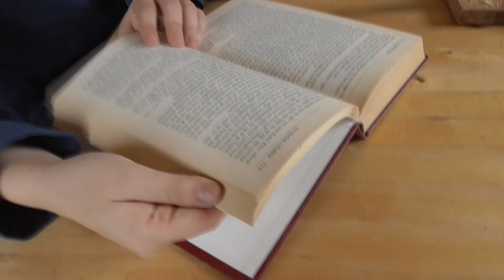APH - Norway on Coffee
What do you do if you are alone at home with two friends and you have only one afternoon left? Exactly! Shoot some random video with just some notes, without any script or storyboard within only 3 hours or less :D

Starring:
Iggy – Romania
Prunormis – Norway
Eli – Cut, Camera, Director and stuff

Special thanks to:
The mug that was used over and over again (you’re welcome)
and of course the wonderfully talented coffee machine (no product placement I swear D: )

Director’s note: I am so terribly sorry that I had to “recycle” some seconds. We did it without a script (we hadn’t any time to make one) so we didn’t record enough. I feel so bad that I had to do it…
If you haven’t noticed anything: That’s good. Ignore this then :D

And yes, I don’t know how to make a good end card. Sorry~